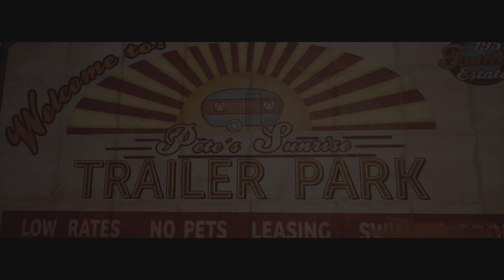A Way Out #5 PS5